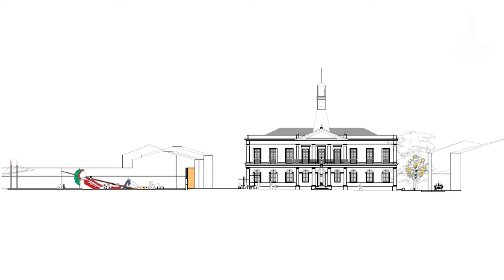Construção do Parque Temático “O Campino”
No âmbito da obra de Requalificação Urbana do Centro Histórico de Benavente, está a ser construído o Parque Temático “O Campino”, localizado na área envolvente da Praça do Município.

O Parque funcionará como uma continuidade da Praça, a fachada o espaço escolhido será mantida, o interior permitirá oferecer uma excelente oferta de lazer, áreas verdes, novo mobiliário urbano, próprio para crianças e famílias.
A obra foi adjudicada por 270.000 euros, mais IVA e conta com apoio de fundos comunitários.